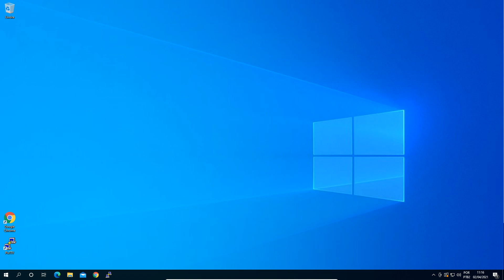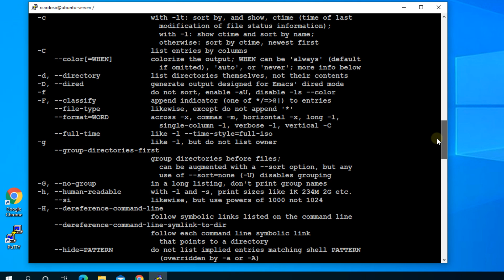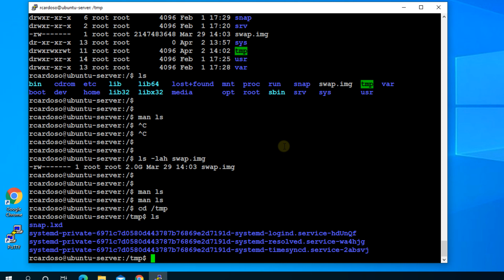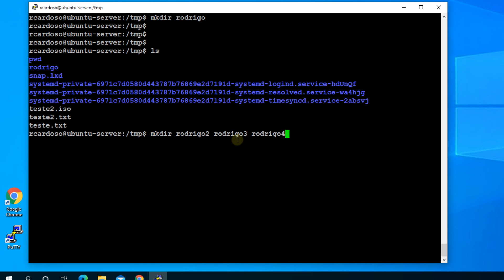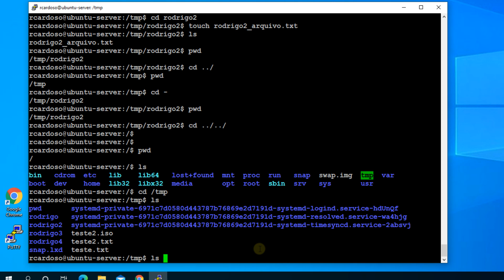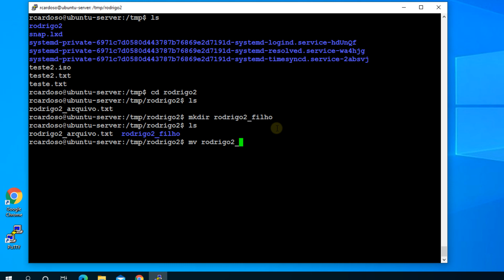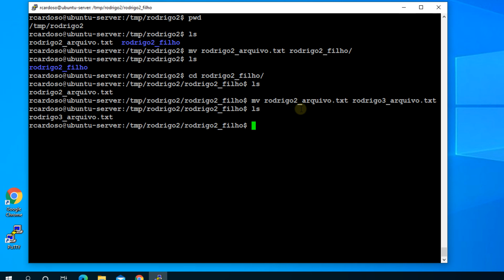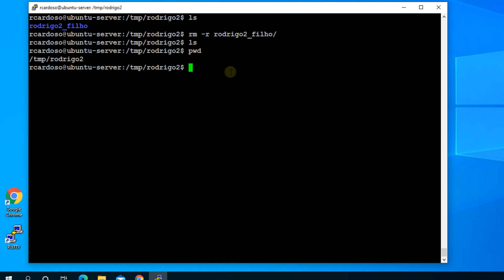Comandos básicos do Linux parte 1 - Demonstrados no Ubuntu Server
Neste vídeo vamos conhecer comandos básicos para a operação de sistemas operacionais Linux (distribuições Linux) utilizando o terminal. Apesar de distribuições Linux terem interfaces gráficas disponíveis, no mudo dos servidores Linux é fundamental conhecer comandos.

Apesar de não ser necessário ter conhecimento de comandos para utilizar um desktop ou estação de trabalhando que esteja rodando uma distribuição Linux (Ubuntu, Kubuntu, Linux Mint ou outra distro) para tarefas simples. Os comandos podem ajudar a executar diversas tarefas, e se tornam fundamentais para usuários avançados ou administradores de sistemas.

Por isso neste vídeo vamos ver os comandos básicos do Linux, com detalhes e exemplos de operações básicas, para que possamos posteriormente avançar para operações avançadas. Praticamente todos os comandos Linux aceitam opções e neste vídeo veremos como descobrir quais opções são aceitas pelos comandos e aplicações, utilizando a opção --help e também utilizando o comando "man", que permite consultar a documentação de diversos comandos (aplicações), exibindo o manual para consulta.

Vamos conhecer o comando para listagem ou exibição de arquivos e diretórios (ls), o comando para mudar de diretório (cd), criação de arquivo vazio (touch), realizar a cópia de arquivos (cp), descobrir em qual diretório estamos atualmente no shell (pwd), como criar diretórios no Linux (mkdir), como remover (deletar) diretórios no Linux (rmdir), como mover arquivos ou pastas (mv) e também como renomear arquivos ou diretórios (mv, lembrando que este comando tem dupla função) ou remover arquivos e diretórios no Linux (rm).